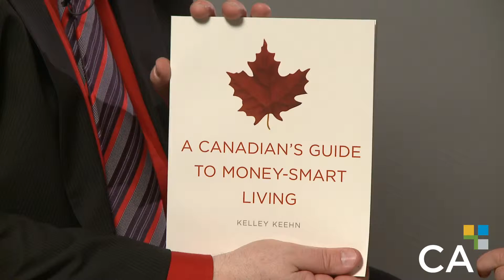Kelley Keehn, auteure de l'ouvrage publié par CPA Canada et intitulé Comment bien gérer votre a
Kelley Keehn, auteure de l'ouvrage publié par CPA Canada et intitulé Comment bien gérer votre argent -- Guide pratique pour les Canadiens, vous apprend comment devenir maître de vos finances.